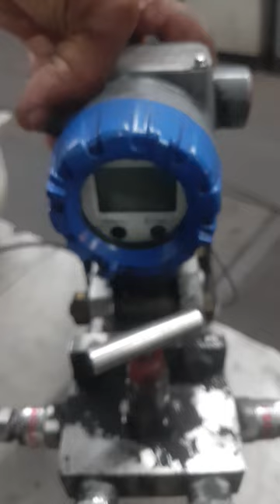Orifice meter scanner